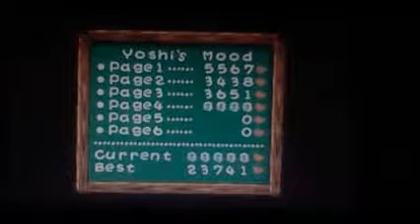Lets Play Yoshi's Story: Episode 10-Fishy Fishy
I really dont like this stage
This video is in loving memory of my pet beta fish Erin
Shout outs to Coop, Jayla, Ariana, Jessie, Maya, Tetribit, Wolfpac, Sanvichman, Miss Boo, Beta64, Space Chicken, Mc.Gemstone, Emma_Amiibo, Sally The Dragon Hybrid, owen, lindsey, and, Mya.